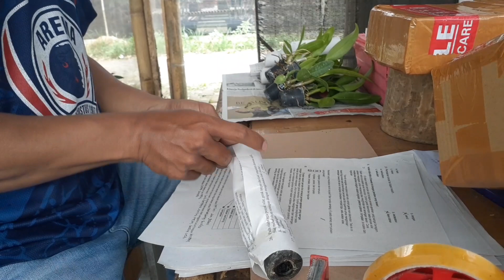Proses Packing Anggrek Untuk Di Kirim Supaya Aman Sampai Tujuan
Proses Packing Anggrek Di Kirim Supaya Aman Sampai Tujuan.

Proses mengirim anggrek perlu di perhatikan cara membungkusnya/packing supaya aman sampai ke kota - kota tujuan.
Packing anggrek yang aman pilih kardus yang tebal & keras.
Selamat menonton vidio sampai selesai ya.

SALAM SANTUN DARI SAM ORCHID🤗